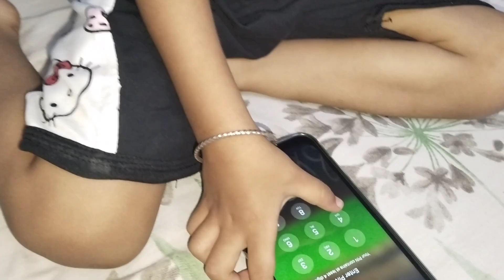🥹আনহা ফোনে 📱 পাসওয়ার্ড দিয়ে খুলতে শিখে গেছে🥹। আনহা বাবার সাথে কি করলো দেখুন!